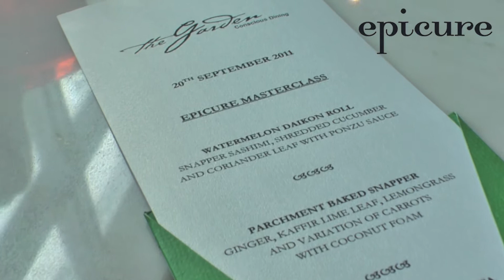epicure Masterclass - Conscious Dining masterclass (Nov 2011)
Executive chef, Ryan Sonson and sous chef, Andrew Tharm of The Garden at The Sentosa Resort and Spa, demonstrate three light and tasty recipes that can be whipped up with ease.